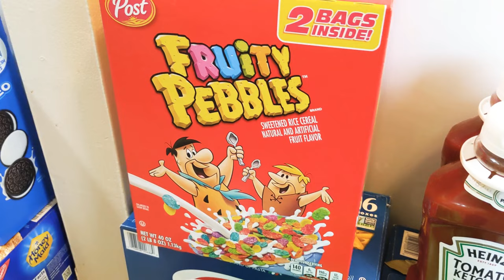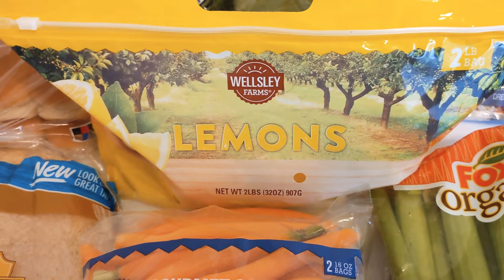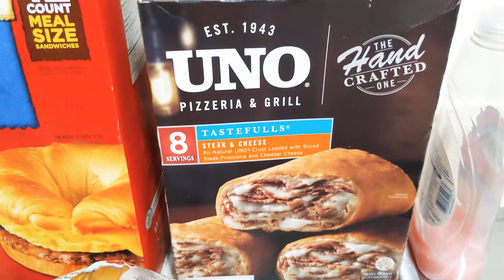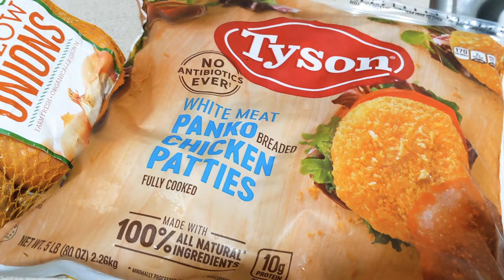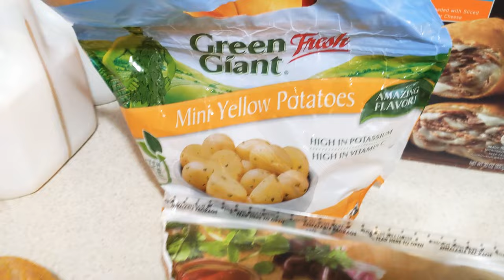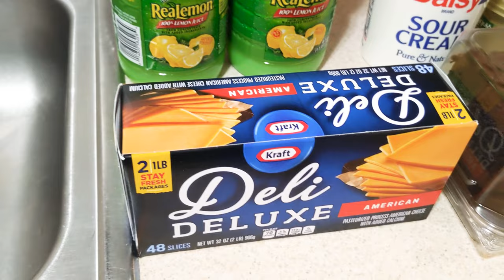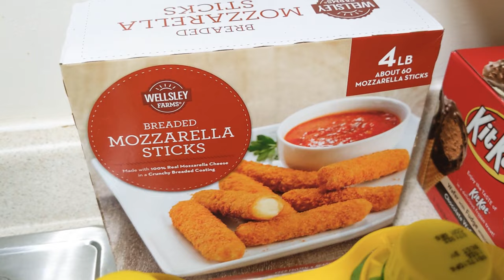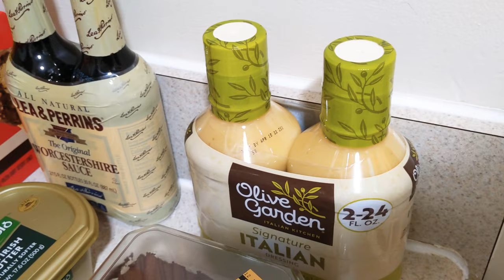BJ'S GROCERY HAUL | DECEMBER ONCE A MONTH GROCERIES | 2021 | END OF THE YEAR GROCERY SHOPPING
Publish December 18th 2021 groceryhaul bjs monthlygroceries

Hey y'all thank you so much for coming back to my channel I really appreciate it in this video I am just showing you all what I got from BJ's whole foods my end of the year grocery haul. I hope you enjoyed this video if you did give me a big thumbs up LIKE, COMMENT, & SUBSCRIBE plus do not forget to SHARE the VIDEO also do not forget to hit the notification bell so you can be notified the next time I upload a video thank you all for watching ❤️